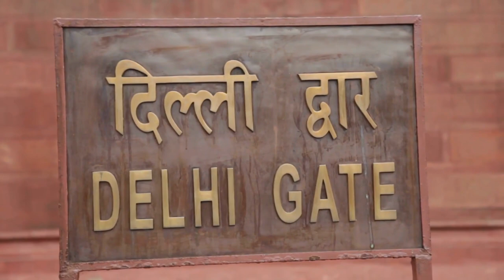Delhi | Bazar | Metro | India | Tourism | No Copyright Video | Stock Footage